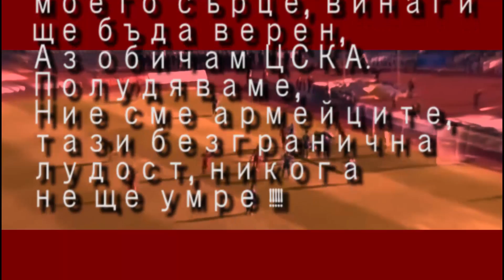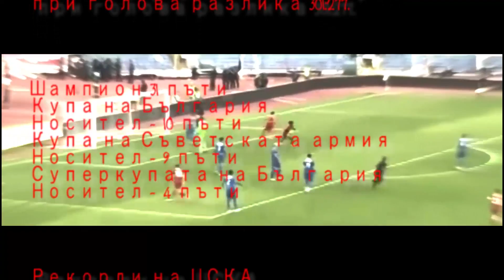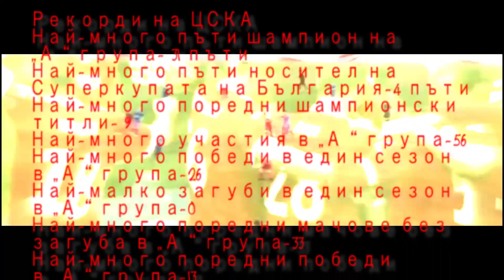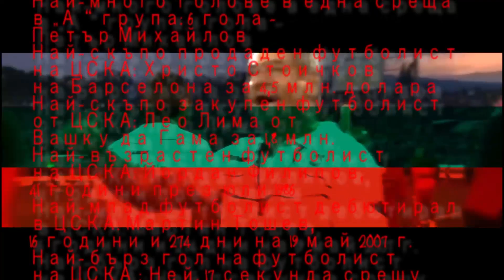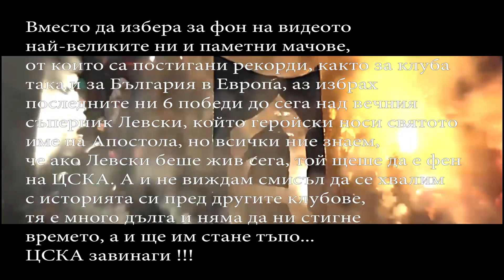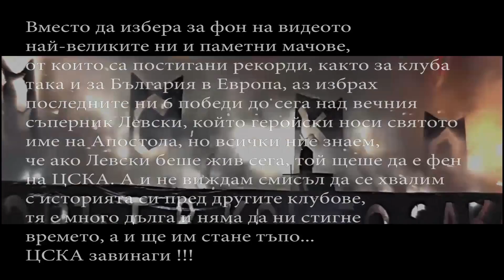Стелиан Томов - ЦСКА Завинаги (Official Video)